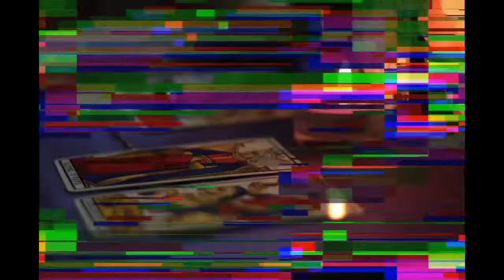Gnosticism: A Defense with Professor Dylan M Burns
Basic Texts for Study:

The Gnostics: Myth, Ritual, and Diversity in Early Christianity by David Brakke

Did God Care? Providence, Dualism, and Will in Later Greek and Early Christian Philosophy by Dylan M Burns

What is Gnosticism? by Karen L King

The Nag Hammadi Scriptures: The Revised and Updated Translation of Sacred Gnostic Texts Complete in One Volume, edited by Marvin Meyer

Rethinking Gnosticism: An Argument for Dismantling a Dubious Category by Michael A Williams

WABT is produced by Jason A @SobekLOTF